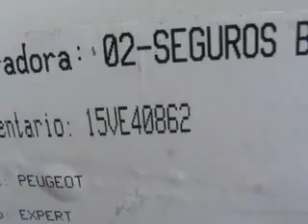SUBASTASMA PEUGEOT, EXPERT FURGON HDI BASE 2009